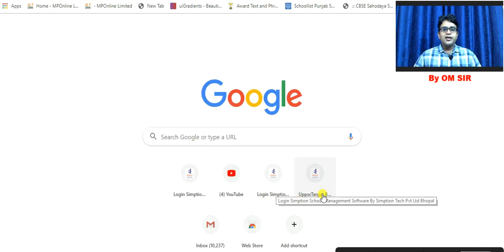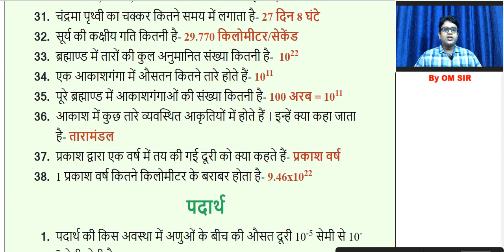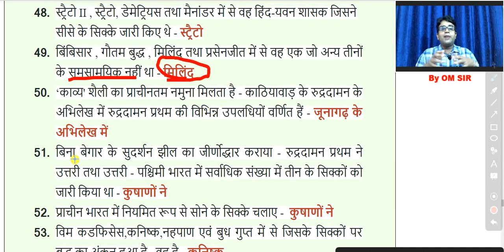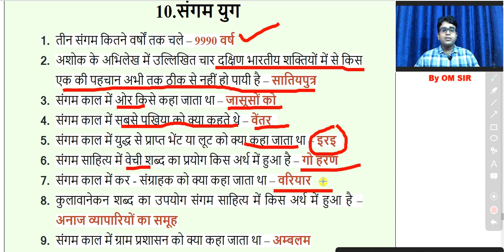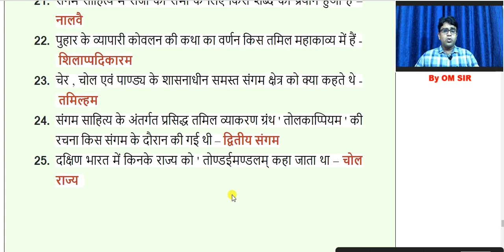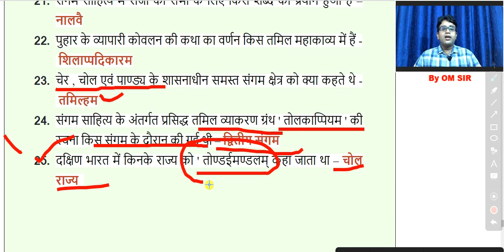UPSSSC LOWER SUBORDINATE EXAM 2019 || IMPORTANT QUESTIONS OF HISTORY IN HINDI / class 5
यह वीडियो आपको uppsc 2019,lower sub. 2019, upsc pre and mains 2020 और अन्य परीक्षाओं में history की तैयारी में मददगार होगी।